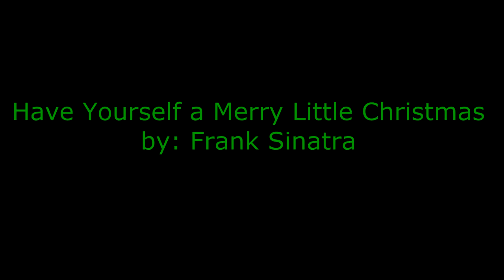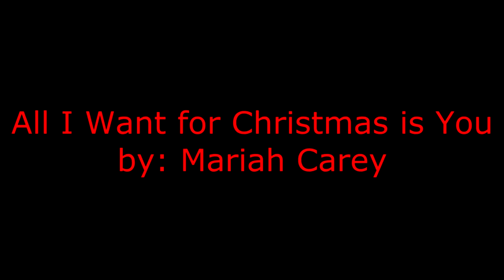Students Sing Christmas Carols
Members of Pretzel Pride Network try their hand at singing popular Christmas Carols! Merry Christmas from PPN!